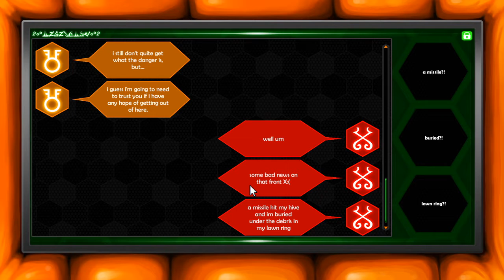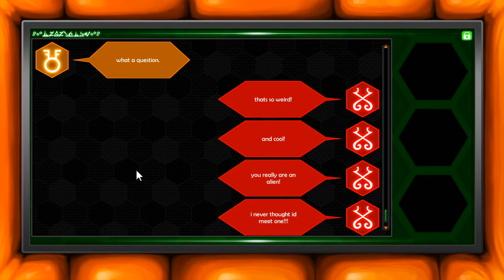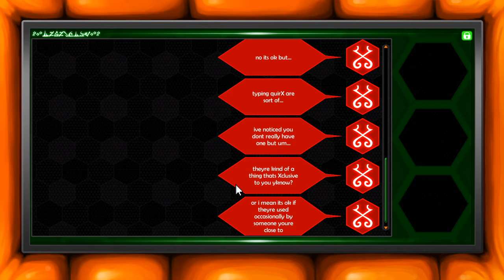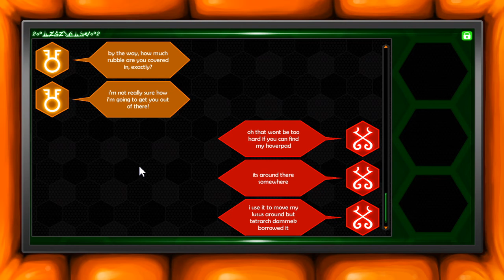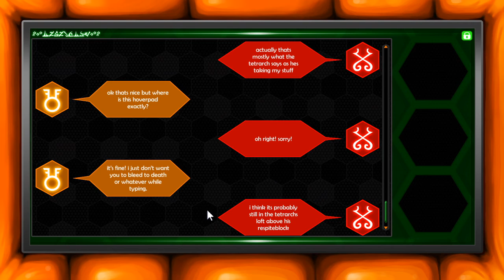Céréales de mort (et éboulements de mort aussi, mais plus littéral) [HIVESWAP: Act 1 - LP N°7]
Je l'avais dit que j'étais traducteur.